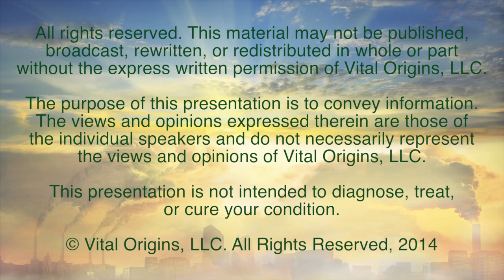Origins Deep Dive Interviews 2014 - Mark Hyman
Enjoy this free Origins DEEP DIVE Interview for just a few more days.

for more videos, resources, and good stuff.

The Origins Deep Dive Event was created to support the Origins movie and help our viewers connect the dots on all the topics covered in the film. We’ve pulled together experts from various fields to help YOU green up your home, get healthy, and be part of the new economy which rewards companies doing the right thing.

MARK HYMAN, MD Director, Cleveland Clinic Center for Functional Medicine and 8-Time NY Times Bestselling Author

Using Food to Cure Disease: How to Change Your Biology and Dramatically Improve Your Health – Without Drugs, Surgery or Medical Treatment

You'll Discover:

Why there is no drug on the planet as powerful as food when it comes to causing or curing chronic disease.

Which foods have the power change your biology and improve your health – without drugs, surgery or medical treatment.

The #1 and easiest way to stop waiting for Big Brother to fix our healthcare and food systems and take your power back.

The most dangerous processed food ingredient in EVERYTHING from ketchup to salad dressing to lunchmeat to bread – and how simple and important it is for you to avoid it.

Dr. Hyman’s 10-day challenge that will reset your biology, your brain chemistry, your taste buds, and your hormones.

One simple thing you could cut out of your diet today to dramatically reduce your sugar and calorie intake.

How to speed-read food labels so you know which foods to purchase and which ones to avoid.

The important difference between reading the ingredient panel vs. the package to identify harmful additives in your foods.

Why eating foods high in sugar and flour is a triple whammy for your waistline – and why eating foods high in fat isn’t!

4 delicious, high-fat foods that will actually stimulate your metabolism so you’ll burn belly fat.